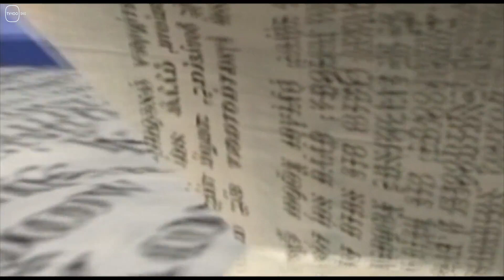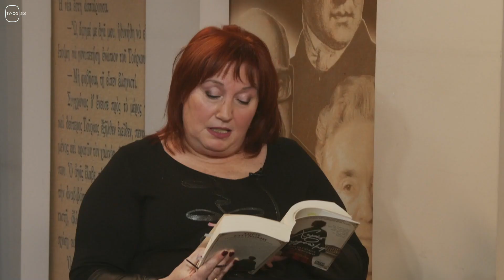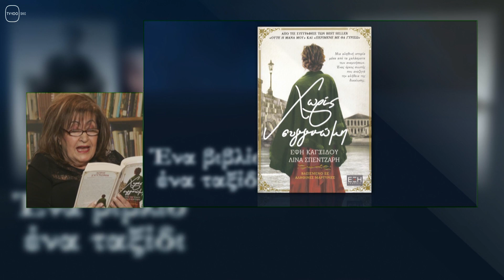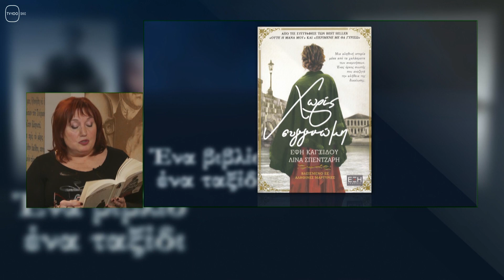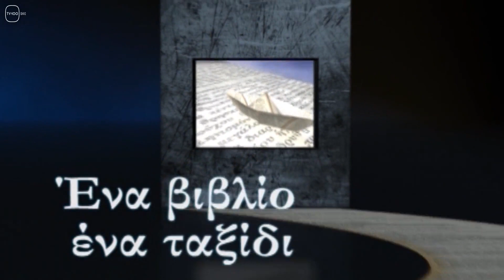ΕΝΑ ΒΙΒΛΙΟ ΕΝΑ ΤΑΞΙΔΙ: 1043Β(TV100-05/03/22)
Οι συγγραφείς Έφη Καγξίδου και Λίνα Σπεντζάρη μιλούν στον Στέλιο Λουκά για το νέο τους μυθιστόρημα " χωρίς συγγνώμη" (εκδόσεις Έξη).
Ένα μυθιστόρημα βασισμένο σε αληθινές ιστορίες , γεμάτο ανατροπές, καταιγιστική πλοκή, προδοσίες , αγάπες και κυρίως αλήθειες για τον άνθρωπο που ξεχνάει να υπηρετεί αξίες και γίνεται υπηρέτης του κακού.

Επιμέλεια - παρουσίαση: Στέλιος Λουκάς.